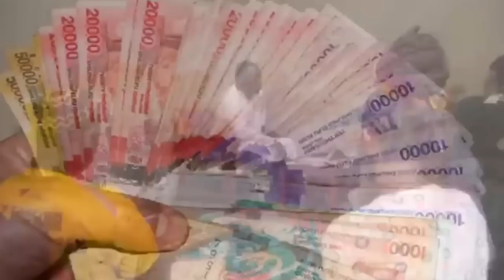KITALO!! EBIPYA EBIZUUSE KU COMEDIAN WA COMEDY STORE EYAFILIDDE MU APARTMENT NOMUKAZI BIKABYA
UGANDA BYOGERE//KAKALAAMU